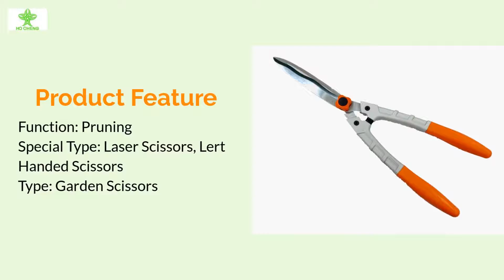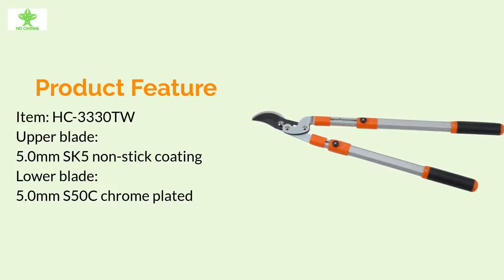Power-lever Straight blade Hedge shears, Tool, Sh... | HO CHENG GARDEN TOOLS CO., LTD. | Taiwantrade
Power-lever Straight blade Hedge shears, Tool, Shear / Pruning Tool. | HO CHENG GARDEN TOOLS CO., LTD. | Taiwantrade

Ho-cheng was founded in 1971 in Lukang, Taiwan.
Specialize in the manufacture of gardening tools.
We have more than forty years experience.

0:00:00 HO CHENG GARDEN TOOLS CO., LTD.
0:00:03 Ho-cheng was founded in 1971 in Lukang, Taiwan. Specialize in the manufacture of gardening tools. We have more than forty years experience.
0:00:07 Our high-technology manufacturing facilities provide our clients with top quality products and services.
0:00:12 Our products include: lopping shears Hedge shears, tree pruner, grass shears, Pruner shears, Interchangeable tools.
0:00:17 We have accelerated the upgrade of R&D equipment. These will be used in the research, development and refinement of future products.
0:00:22 Power lever Wavy hedge shears, Tool, Shear / Pruning Tool.
0:00:25 Item: 2432TW Cutting capacity: 15mm Upper blade: 9” × 4.0mm S50C non-stick coating Lower blade: 9” × 4.0mm S50C chrome plated
0:00:30 Handles: Groove tubular telescopic aluminum handles Grips: on-slip PP/TPR 2-tone grips Packing: 12 PCS / CTN Weight: 15.1KG
0:00:35 Compound Bypass Lopping Shears, Tool, Shear / Pruning Tool.
0:00:38 Item No:HC-1110TW Cutting capacity:45mm Upper blade: 5.0mm S50C non-stick coating Lower blade: 5.0mm S50C chrome plated
0:00:43 Handles:Telescopic aluminum handles Grips: Non-slip PP & TPR 2-tone grips Packing:12 PCS / CTN
0:00:49 Taiwanese Hedge Shears Manufacturer
0:00:52 Function: Pruning Special Type: Laser Scissors, Lert Handed Scissors Type: Garden Scissors
0:01:01 Compound Bypass Lopping Shears, Tool, Shear / Pruning Tool.
0:01:04 Item: HC-3330TW Upper blade: 5.0mm SK5 non-stick coating Lower blade: 5.0mm S50C chrome plated
0:01:07 Handles: Telescopic aluminum handles Grips: Non-slip PP & TPR 2-tone grips Packing : PCS / CTN
0:01:11
0:01:14 HO CHENG GARDEN TOOLS CO., LTD.